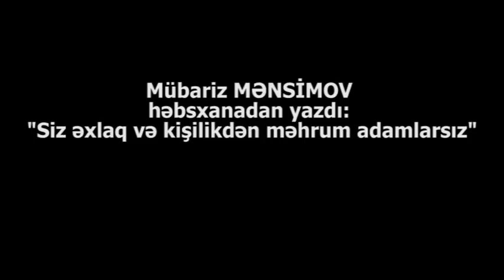Mübariz onu tutduranların adını YAZDI:"Rövnəq, Anar..."-HƏBSXANADAN ŞOKEDİCİ MƏKTUB:"5 ay öncədən.."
Qapaq şəkli kollajdır